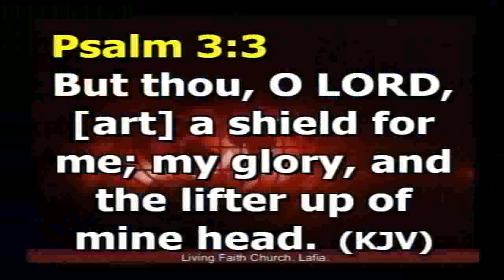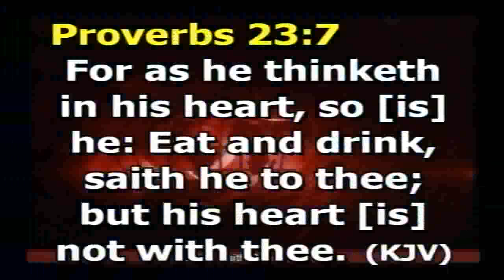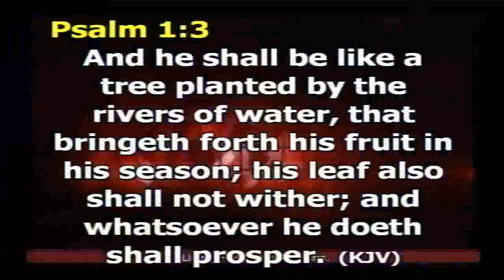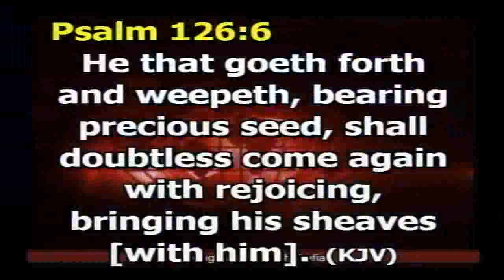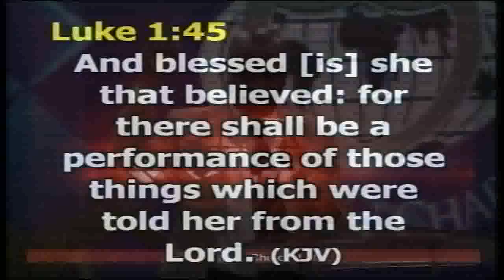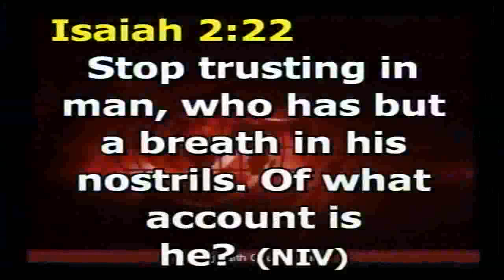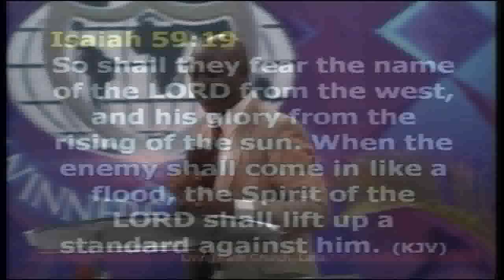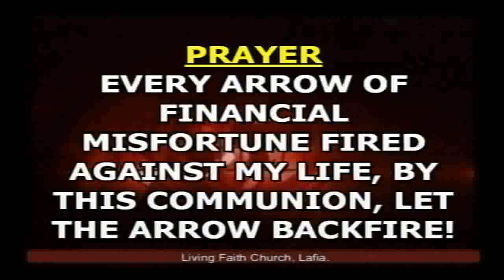MY FINANCIAL STORY MUST CHANGE PART 1A SUNDAY 130518